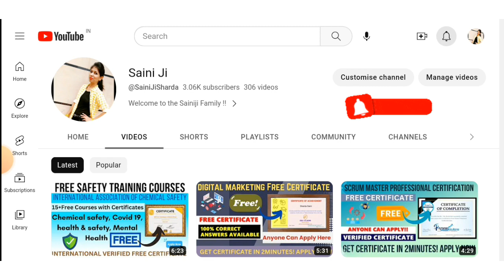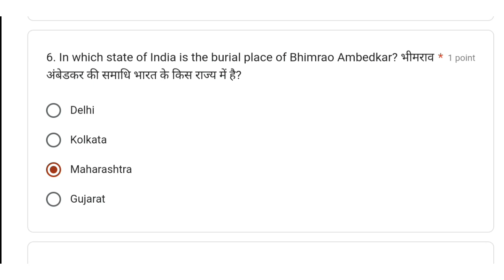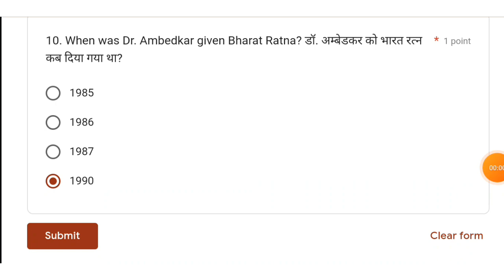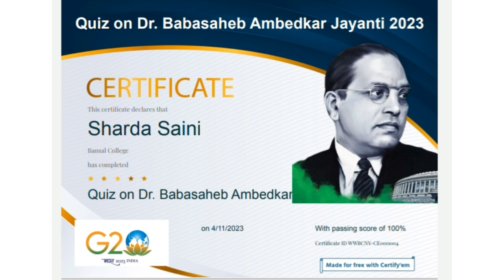Quiz Competition on Dr. Babasaheb Ambedkar Jayanti 2023 | Free Certificate Online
Quiz Competition on Dr. Babasaheb Ambedkar Jayanti 2023 | Free Certificate Online | Dr. Bhim Rao Ambedkar Free Certificate | Government Free Certificate | Dr. Ambedkar | Get in 2mins

Topic Covered in this vedios:
governmnet certifications online
quiz certificate
government courses
free courses
online learning
govt
government
government certificate
free certificate
my gov
My Gov Quiz Answers
govt quiz certificatee
quiz certificate
government certificate
how to get a government certificate online
Quiz Certificate
free government certificates in 2mins
free certificate courses by the government of India
Free Online CoursesS
Free Courses
quiz certificate
Government courses and quiz
quiz certificate by the government
free certificate
Dr. Ambedkar
Dr.bhim rao ambedkar
Dr.B.R.Ambedkar Quiz
Dr.B.R.Ambedkar Quiz Free Certificate Online
Dr.B.R.Ambedkar Quiz Free
Dr.B.R.Ambedkar free certificate
Dr.B.R.Ambedkar free certificate download
Dr.B.R.Ambedkar questions and answers
Dr.B.R.Ambedkar Quiz questions
Ambedkar Free Certificate Online download online
Bhimrao Ambedkar theme certificate
Dr.bhimrao Ambedkar free certificate download
Dr.B.R.Ambedkar certification
Ambedkar Free Certificate Online
babasaheb ambedkar Certificate

Thanks & Regards :
@Sharda Saini